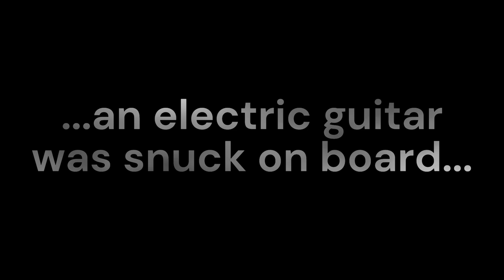Making Baby Blue Stars - Space Station Alpha (CC for lyrics)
From the 2003 concept album 'Love Songs for Andromeda'.

As the album title suggests, everything on this album is a kind of love song. Making Baby Blue Stars (originally 'I Become the Ground'), flips this concept album's trope of applying astronomy metaphors to explain love--it uses love metaphors to explain astronomy. Galaxies mating to birth new stars in stellar nurseries, colliding neutron stars merging to engender new elements needed for life to arise on the next generation star's planets--these are some of the phenomena described by love metaphors in this song. Out of about 35 Space Station Alpha songs, it's one of only two 'rockers'. Feel free to head bang a little. For the guitar geeks out there, it might interest you to know that I played clean straight into my ancient USB interface back then. All overdrive tone was done after the fact with the onboard effects in good old Cakewalk (what a terrible example of recording software! yuck. But it was all I knew).

album: Love Songs For Andromeda

released: 6-20-03